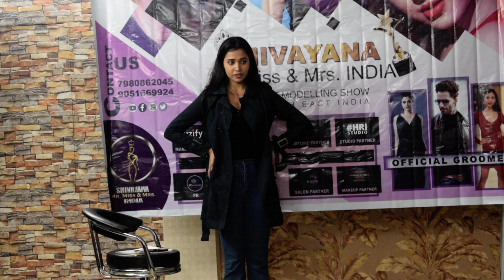Tips for how to walk on ramp. part - 1